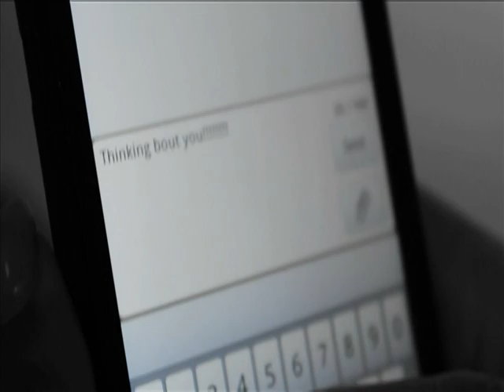Rookies vs Pros - Bass Rokc, Tryf Bindope, Dirty D, 3D and Kayleanne (Produced By Macado)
MUSIC VIDEO ! MORE TO COME!
Off of "Breakfast at Lunchtime" by Bass Rokc

BarebaKC Records 2012

Video By Dominic Reliford for Studio 11